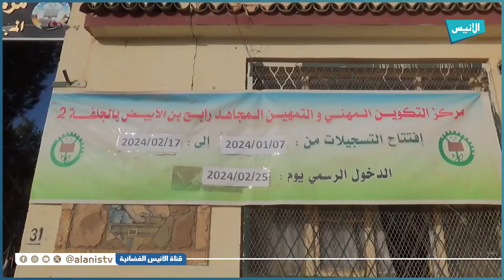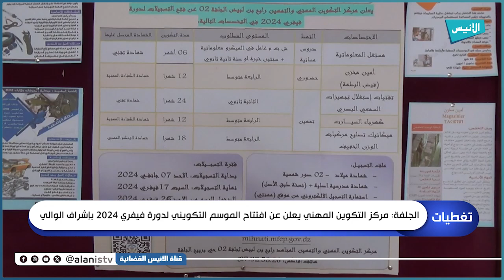الجلفة: مركز التكوين المهني يعلن عن افتتاح الموسم التكويني لدورة فيفري 2024 بإشراف الوالي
5000
فيسبوك :